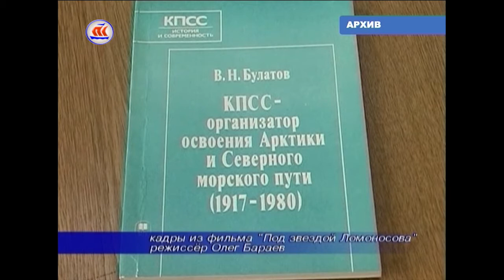06.07.2017 Сейчас в регионе 12:00